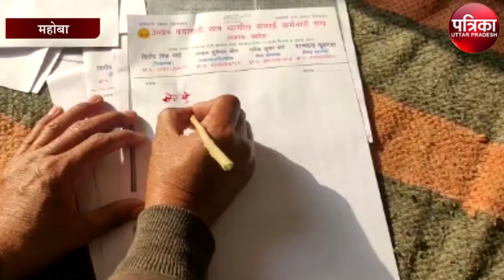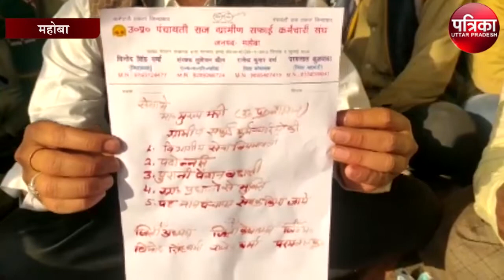अपनी इन पांच मांगों को लेकर खून से पीएम मोदी को लिखा पत्र